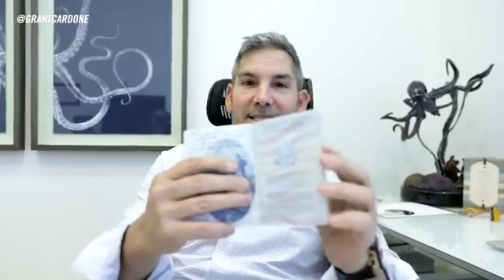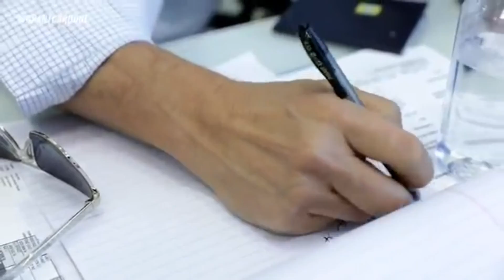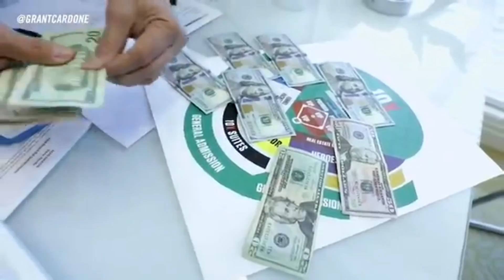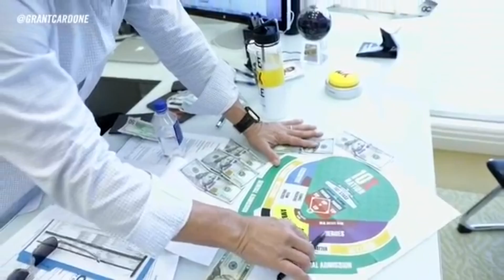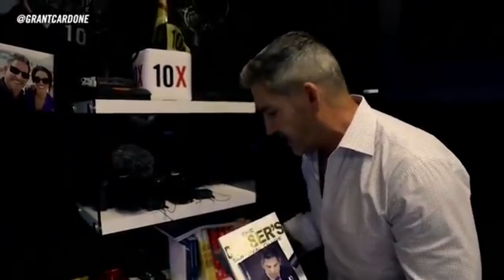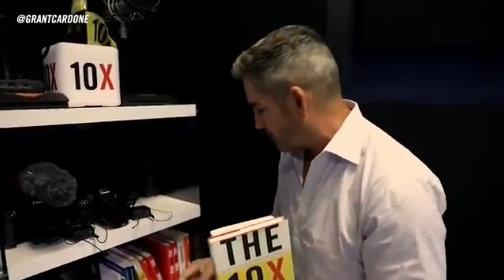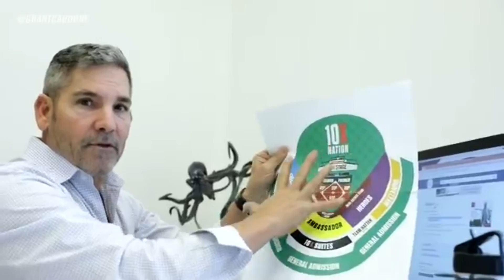IF YOU KNOW THIS, YOU KNOW THE BIGGEST MONEY SECRETS - GRANT CARDONE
Grant Cardone is an American author, sales trainer, real estate investor, and motivational speaker.